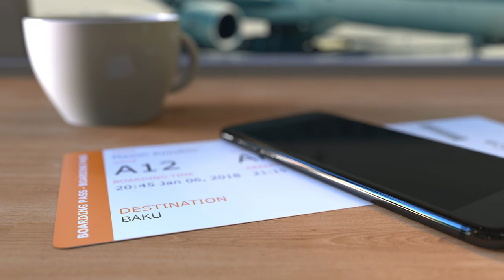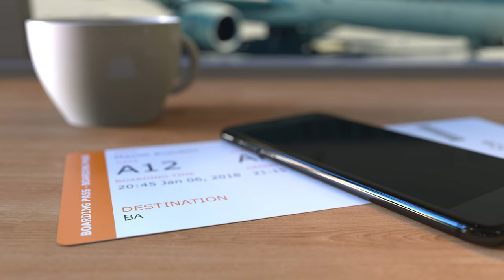SD in Azerbaijan Episode 1 | How to Plan Trip to Baku | آذربائیجان کے سفر کی تیاری کیسے کریں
SD (Saudi Destinations) in Azerbaijan is one of the special playlists for me and is created to help those people who want to explore Azerbaijan. In this introductory video, I have explained all those things which you must know before planning your trip to Azerbaijan, hence, first episode is "How to Plan Trip to Azerbaijan". My trip will start in the morning of 31-Dec-22 then I start sharing specific attractions related videos. By then enjoy this video and let me know if you want to know anything specific about Azerbaijan to be covered in my next vlogs.